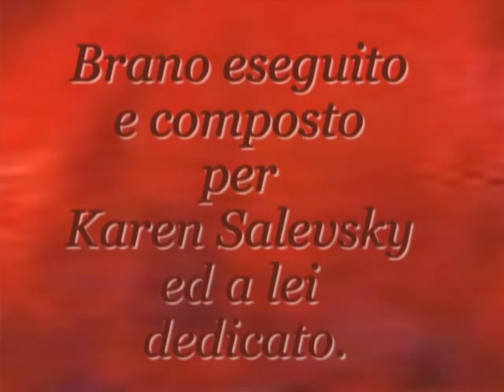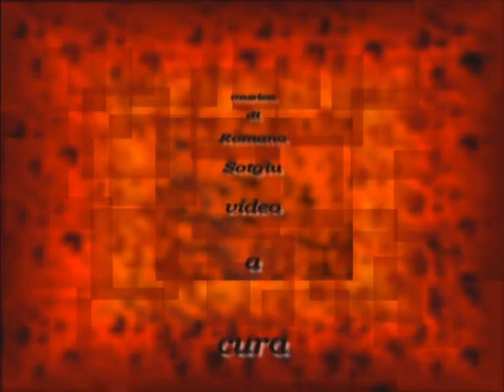Nostalgia - Milonga di Romano Sotgiu...mpg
Questa milonga del compositore Romano Sotgiu è dedicata alla sua maestra di ballo Karen Salevsky